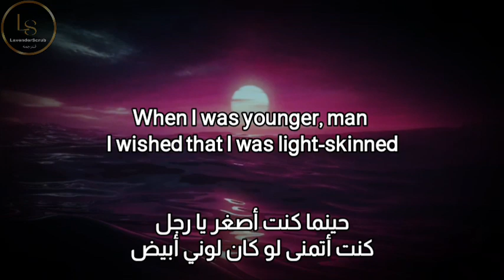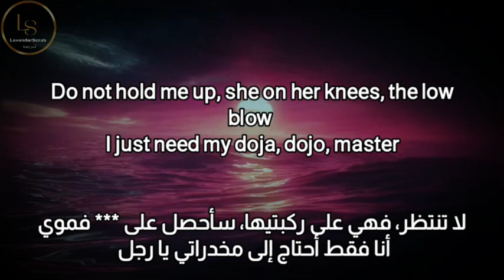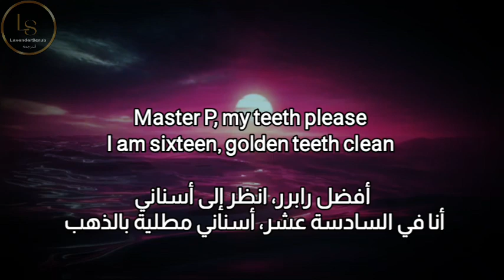A$ap Rocky _ Flocko Loco ( lyrics _ مترجمة بالعربي)